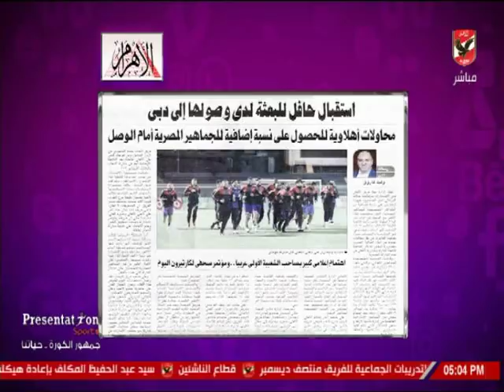شيما صابر: مافيش أعذار صالحونا بالإنتصار